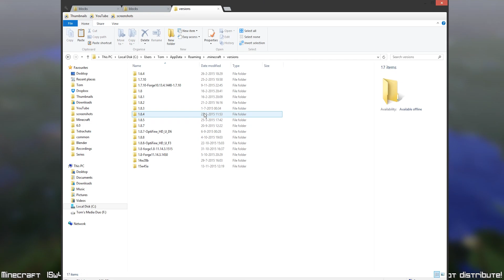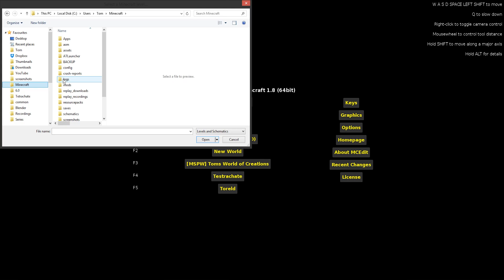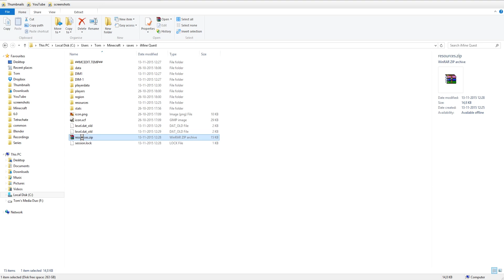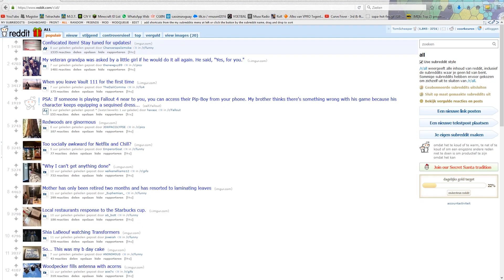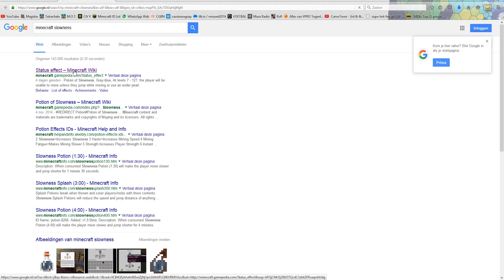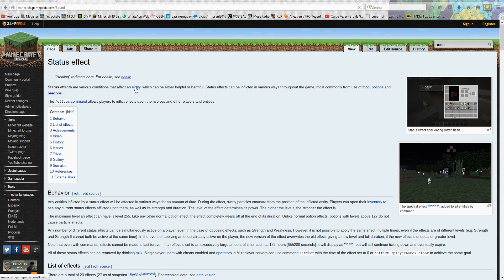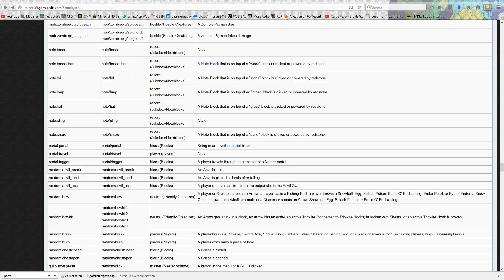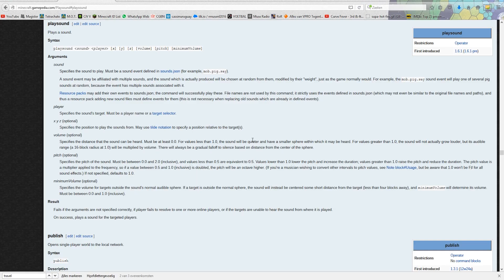Custom Map Maken - Deel 3 "Nep Nether Portals"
Ik maak van de iMine wereld een custom map onder de werknaam "iMine Quest". Ik bouw tijdens de afleveringen de map zelf en probeer jullie ook wat te leren :-).

Heb je ideeën voor de custom map?

Doneer!

Vind je mijn video’s leuk? Ik heb mijn computer gekocht bij en je ziet wat ik daar allemaal mee kan. Als jij ook je computer bij bestelt, schrijf dan bij opmerkingen mijn naam “Tom Scheeper” en dan help jij mij ook een beetje zodat ik in de toekomst nog mooiere video’s kan opnemen!

Gebruik de kortingscode: "tomscheeper" bij het betalen voor 10% korting!